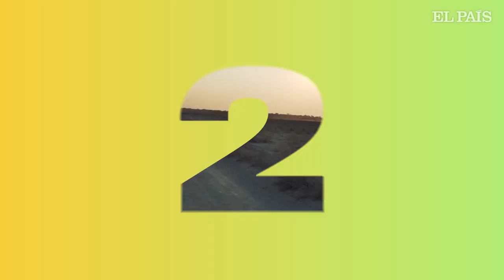Los mejores safaris por África | Los 5 de Paco Nadal | El País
La sola mención de las palabras safari y África excita la imaginación de cualquier trotamundos. Si se le suma viajar en un camión especial todoterreno, adaptado para las pistas africanas, y dormir en acampada en mitad de la naturaleza más salvaje escuchando el rugido de los animales, el éxito de la aventura está garantizado. Es, además, un periplo sin edad y sin requisitos especiales. Hay gente madura que jamás ha dormido en una tienda de campaña que puede disfrutar sin problemas de los atardeceres de África, del polvo de la sabana y de las incomodidades de una letrina rodeada de hienas hasta el punto de caer rendidos ante la magia del continente. La propia logística de estos viajes hace que sean muy participativos y aconsejables incluso para viajeros solitarios: al cabo de un par de días en una cabina adaptada de un camión, compartiendo anécdotas y experiencias, nadie es extraño en el grupo. Hay programas por Kenia y Tanzania con final en Zanzíbar, por Uganda o por Botsuana y Zimbabue con salida y/o llegada a las cataratas Victoria. Hay tanta oferta que es conveniente destacar. ¿Cuáles son los mejores safaris de África?